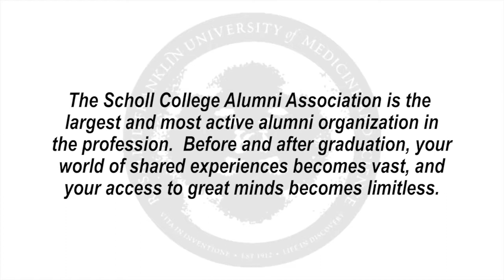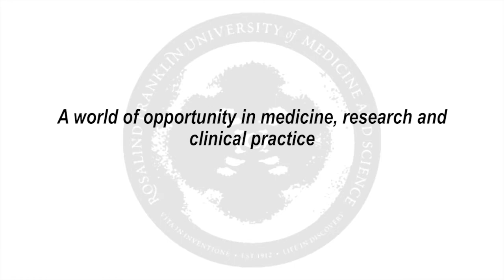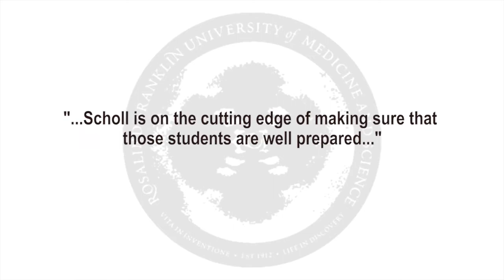Scholl College Dean Discusses Women in Podiatric Medicine with APMA President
Dr Nancy L Parsley speaks with the president of the APMA, Dr Kathleen Stone about the opportunities in podiatric medicine for young practitioners and women.  Includes career paths in podiatric medicine, including research, politics, clinical practice and education.  Speaks towards the role of mentorship of DPMs to students and young practitioners.